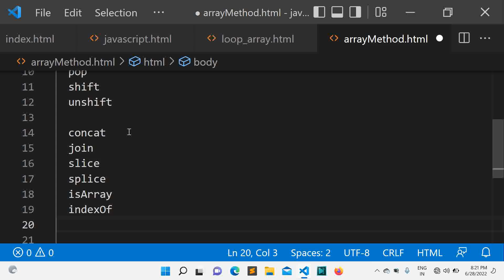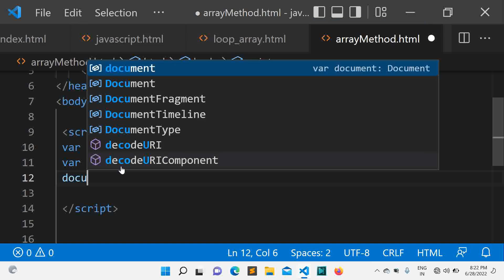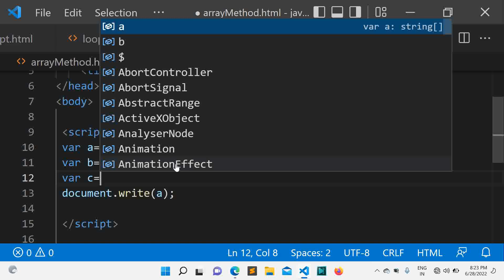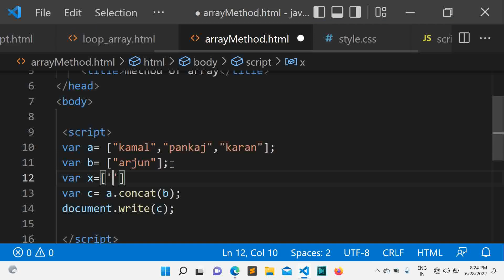Array methods in hindi || JavaScript tutorial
JavaScript Array Concat & Join Tutorial in Hindi I

concat Method in JavaScript (Hindi)

JavaScript Array methods : Array.concat) &
Array,push()

In this video we will learn concat() method in Array in JavaScript